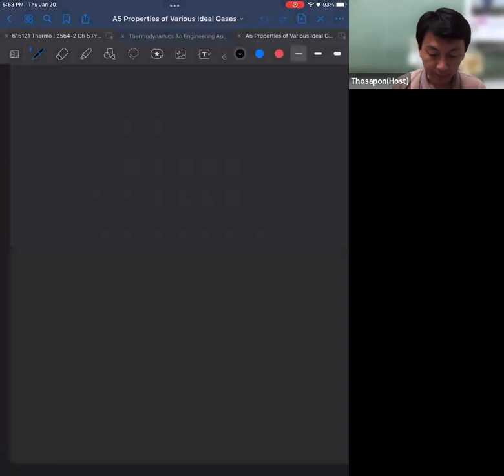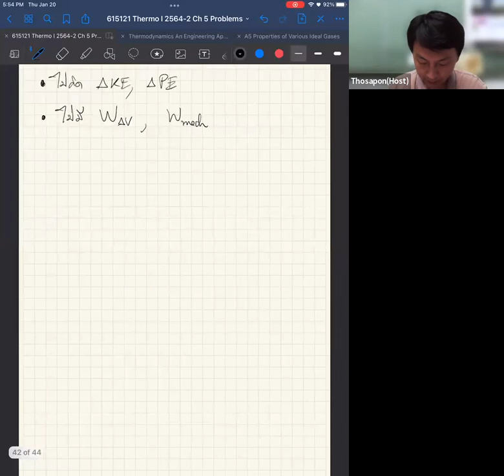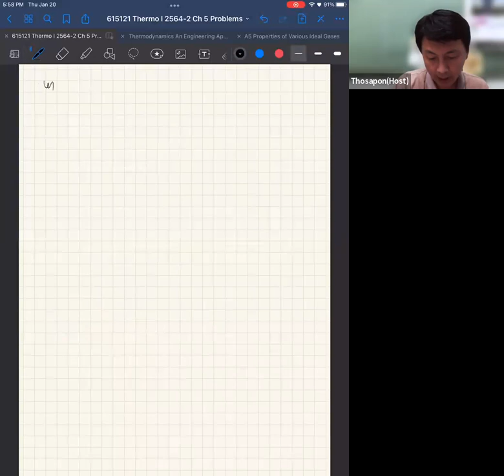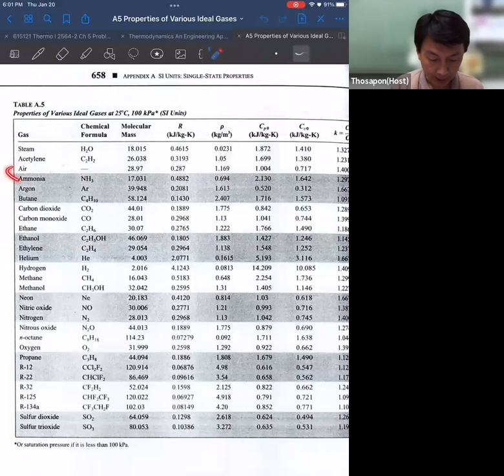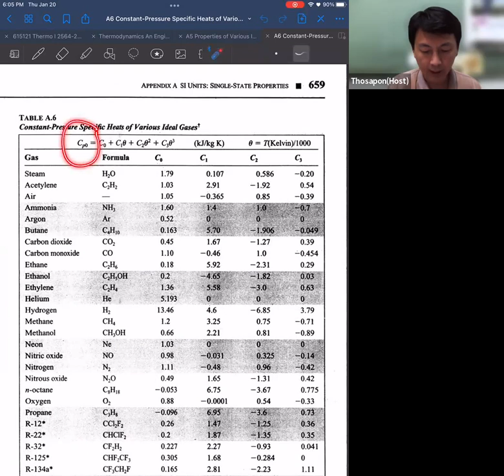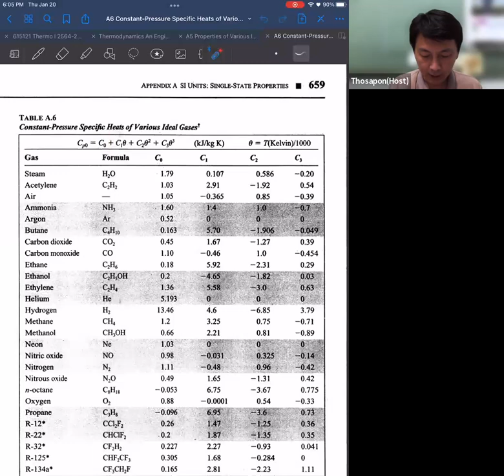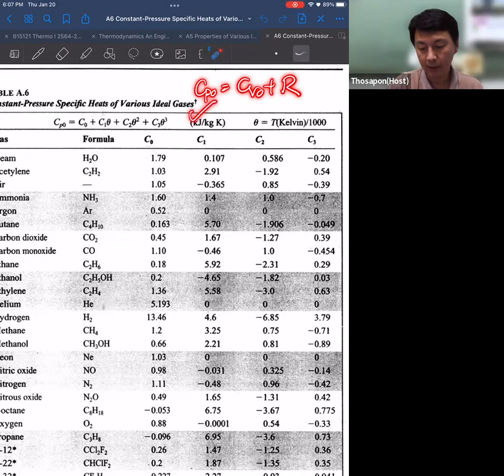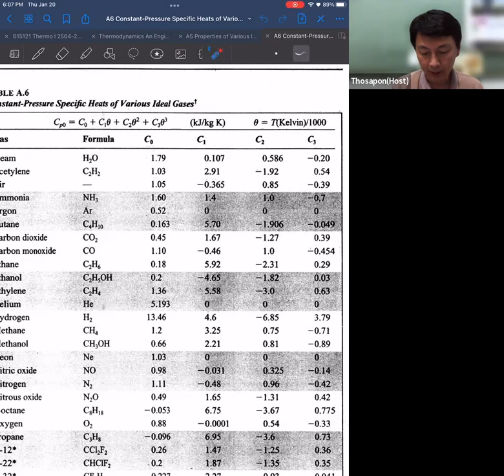Thermo I (S3) 2564-2 EP07-02 Ch5 Problems-Part 2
บันทึกการเรียนการสอนวิชา 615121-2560 Mechanical Engineering Thermodynamics I: Section 3

บันทึกเมื่อ: พฤหัสฯ 20 ม.ค. 2565